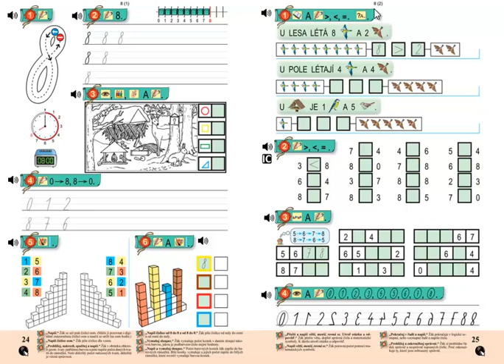Matýskova matematika 2.díl, strana 25, cvičení 4